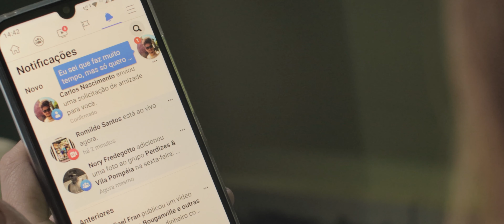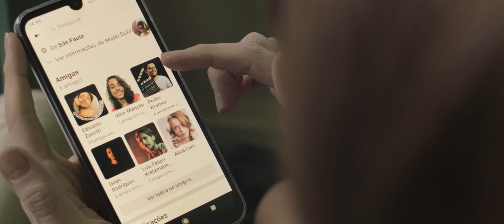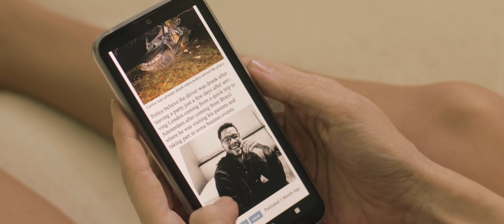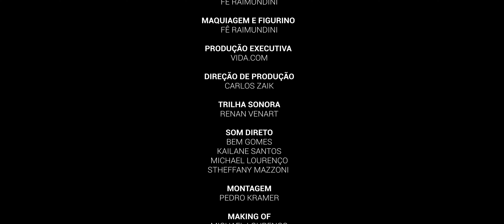CURTA-METRAGEM LEMBRANÇAS - LAB. DESAFIO 8X1 DE FILMES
SINOPSE:
Luiza é uma mulher bem resolvida tanto na carreira como na vida, bem casada com um filho de 12 anos, é intérprete e trabalha no conforto de sua casa, sua vida pacata tem uma nova guinada quando um segredo de seu passado é revelado de forma inusitada, ela se nota fora do eixo quando lembranças de sua adolescência vem à tona e um medo a consome.

Gênero: Drama
Roteiro: Michelle Palma e Gean Conjê
Direção: Gean Conjê

"Lembranças" foi um roteiro selecionado no projeto Lab. Desafio 8x1 de Filmes, da Associação Vida.Com. Projeto Lab Desafio 8x1 de Filmes - projeto 7577 - Edital ProAC Expresso LAB Nº 40/2020 - Lei Aldir Blanc